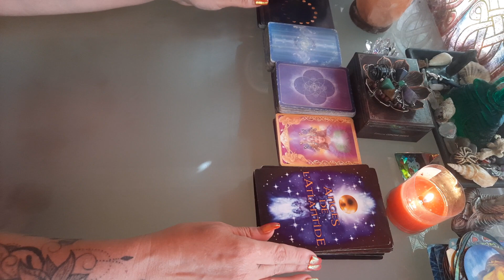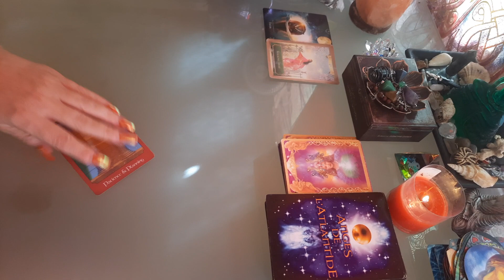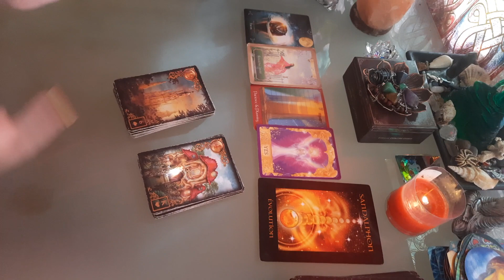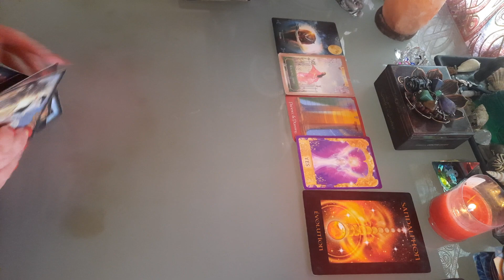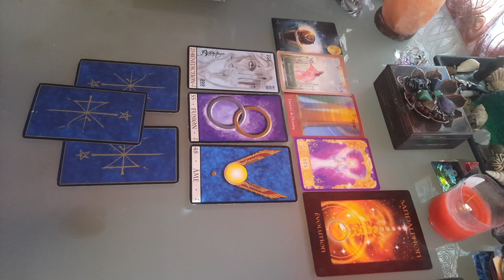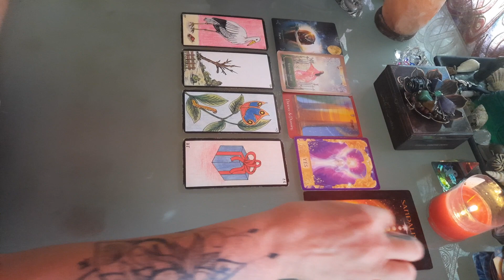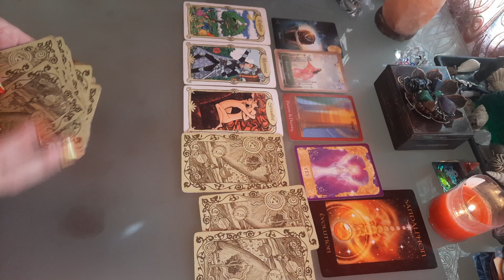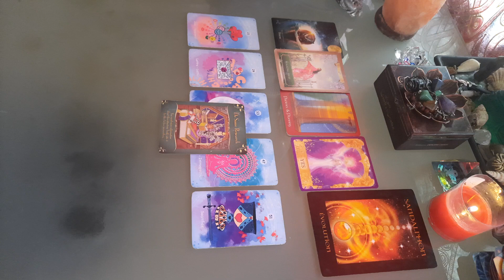TAUREAU 1 AU 15 SEPTEMBRE 2021 ☮ on ose aller vers nos rêves !!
TAUREAU TIRAGE GÉNÉRAL SEPTEMBRE 2021

TAUREAU
HOROSCOPE 1 AU 15 SEPTEMBRE 2021

TIRAGE GÉNÉRAL TAUREAU SEPTEMBRE 2021 AVEC TAROTS ET DIVERS ORACLES.